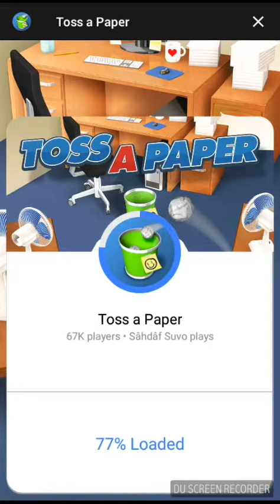Toss a Paper game play & enjoy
How can u play? Now u play and enjoy your time.
The best game forever.

Games like everyone. Games awaken our narrow minds. Sensitive and refreshing to the mind. Not only that, intellectuals have gained exposure when playing games. So play games and increase intelligence. It's time to be colorful.